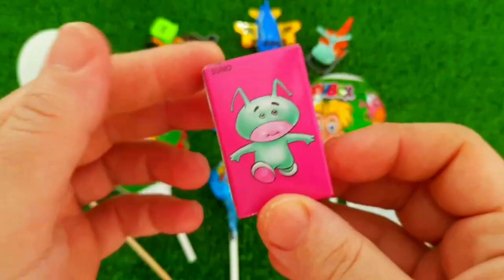7 Rainbow Satisfying Video, DIY How to make Rainbow Slime Candy Baby Shark Kinetic Sand Cutting ASMR